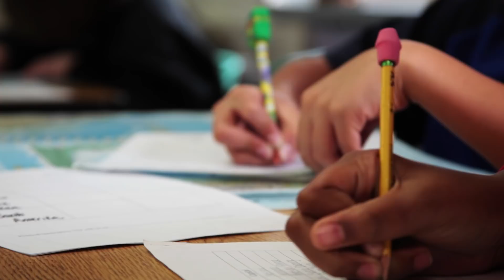Teaching life lessons, overcoming adversity: Joshua O’Nishea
Growing up, life wasn’t easy for Joshua O’Nishea. A child of divorce, left mostly to himself in a home without utilities, Joshua hid the circumstances of his living situation from even his closest friends. Through the positive influence and support of two high school teachers, Joshua found the inspiration to turn things around and achieve his dream of becoming a science teacher. With the advantages of personal experience and a WGU master’s degree, Joshua’s now uses his own high school science classroom to dispense life lessons on overcoming adversity to a new generation of students.